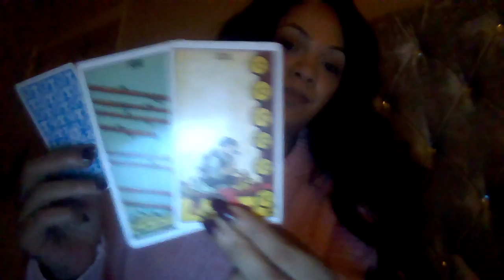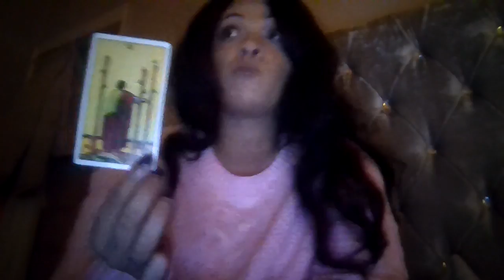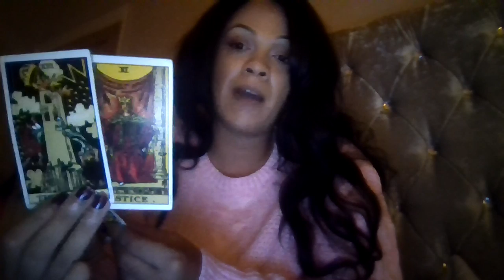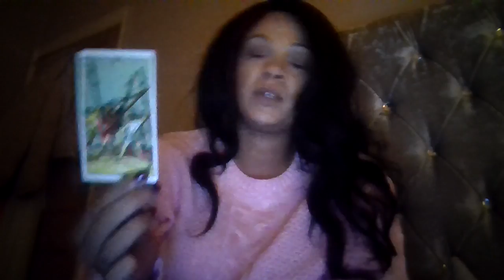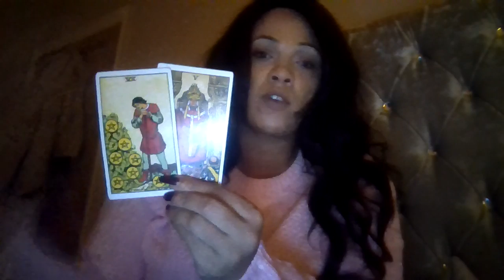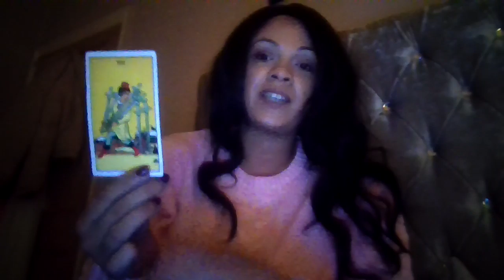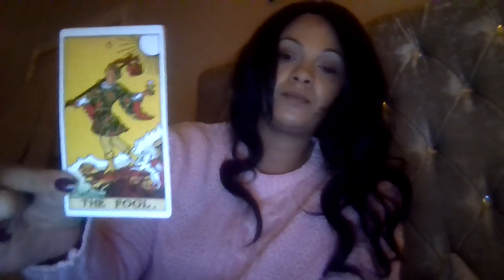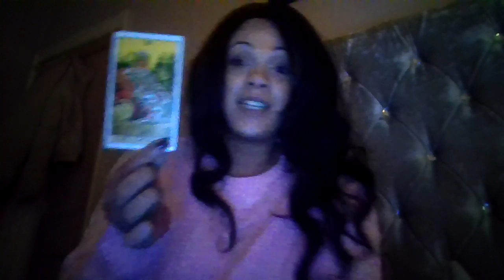Rambling !!!! I will be on the live chat to talk to you guys !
. Cards used

Rider Waite deck

Song : “

My sign
Scorpio sun
Aquarius moon
Scorpio rising